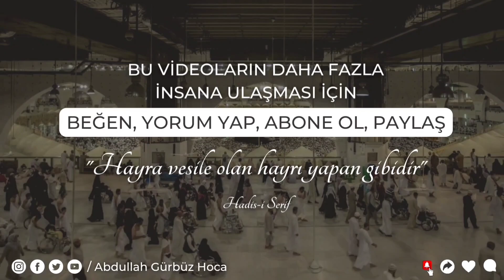Cehennemden Kurtulmak İsteyen Bu Zikri Bırakmasın! | Abdullah Gürbüz Hoca